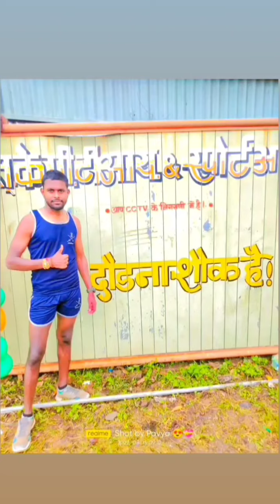The 🤗success story Of#MSF officer 😎Pavan Suresh Mali😇 sinnar Nashik